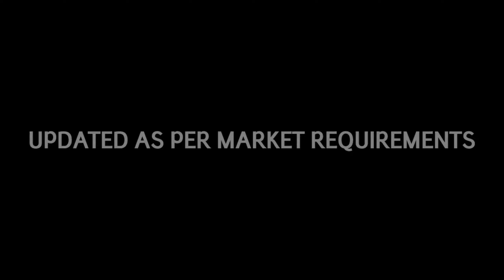The Knight you can rely on when it comes to your Education.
Edu Knight is an educational channel which aims at providing knowledge to the students of different streams in a simplified manner. It aims at making education an enjoyable experience.